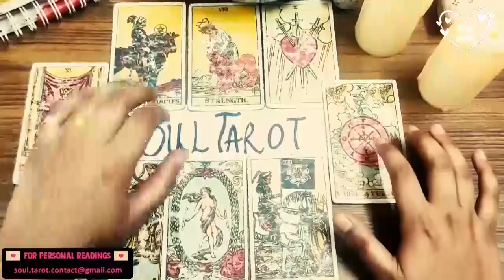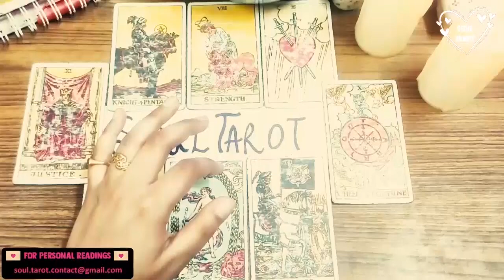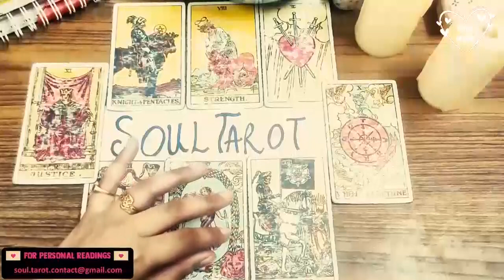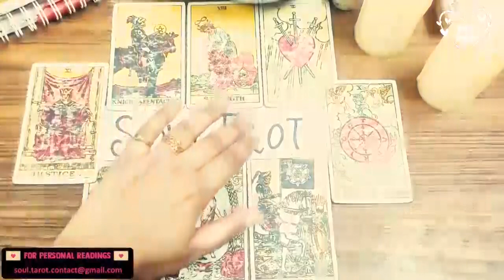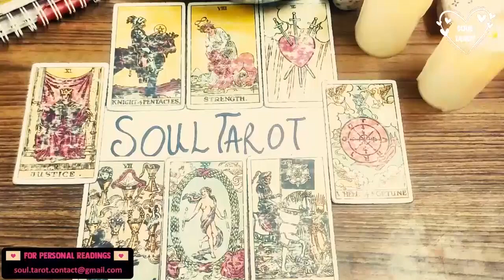LIBRA TAROT READING ❤️ THEY ALREADY DECIDED YOU'RE #1, BUT IT'S PAINSTAKING TO EMBRACE IT! MAY 2022